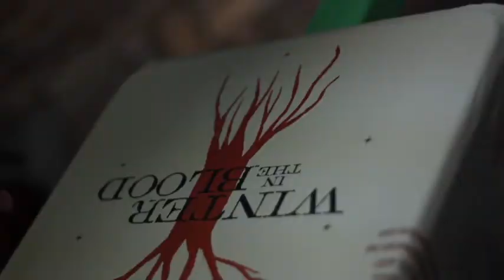Making the Film: Part Four "The Art"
Visual artist Lauren Monroe discusses his art for the film "Winter in the Blood."